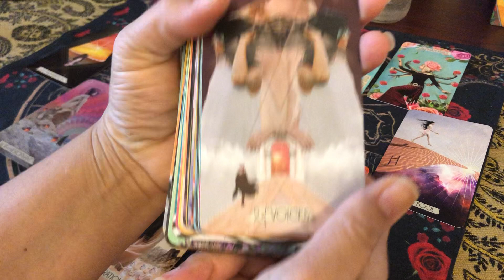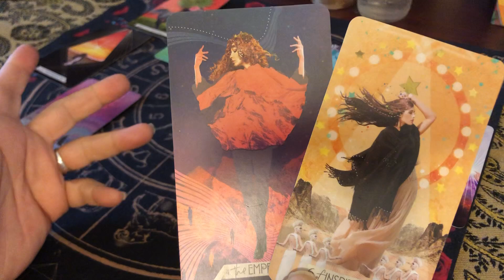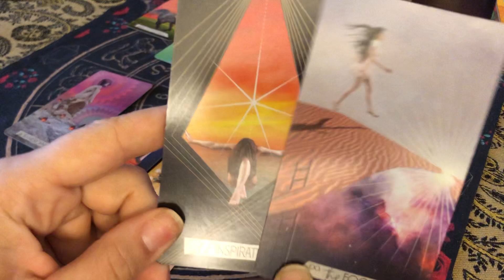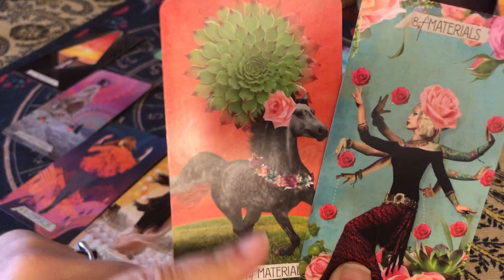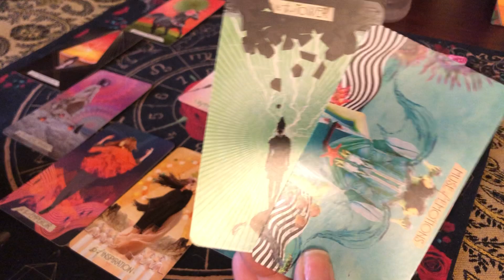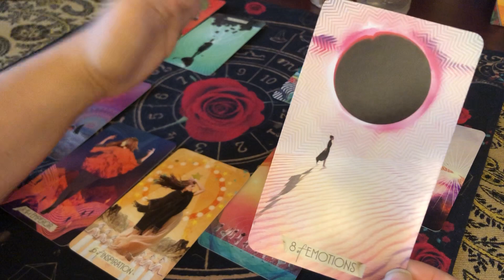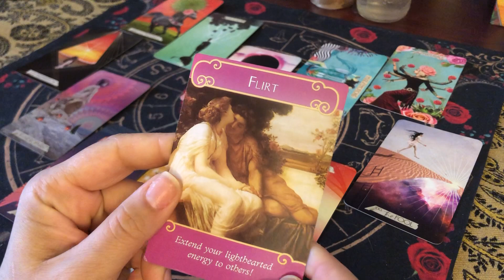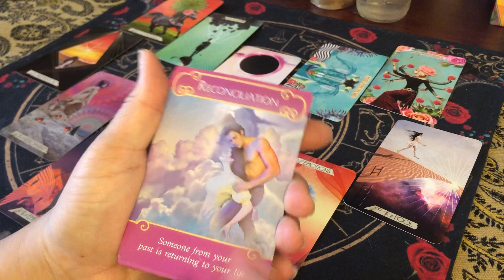Virgo Love—January 2022: BIG DECISION: Do You Stay Or Walk Away??!!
This is a general love reading for Virgo. It will not resonate for everyone. Take what resonates and leave the rest.

If you care to make a donation in support of the channel, you may do so Any amount is appreciated. It allows me to continue to offer free content and grow this channel.Thank you for your support!

If you feel guided to send me something from it, know that it allows me to keep the content of this channel fresh and helps me to use decks that I know you like!

New UPDATED Private Reading Price List: Effective February 3, 2020

1 Question - $22.22
2 Questions - $33.33
3 Questions - $44.44

15 Min General Reading - $33.33
30 Min General Reading- $55.55

Please understand that if you seek emergency medical or legal advice, you should contact a certified professional. Energies change and flow. You have free will, and you have the power to change your future. Remember that, ultimately, your own intuition is the best source for decision making. Love and light to you!